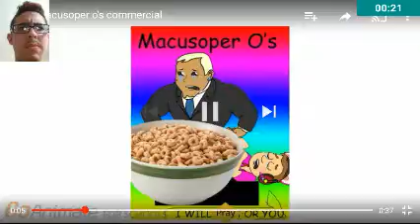Nathan Reacts: Macusoper o's commercial